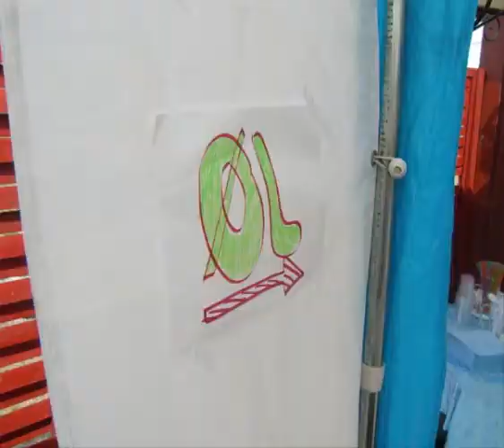Sydhavsøernes Paradis Mark Stig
Uploadet den 06/09/2008
Sang om sol, sommer, venner og kolde forsyninger ved Sydhavsøernes Paradis.
Tekst og Musik - Mark Stig

Titel
SYDHAVSØERNES PARADIS
Værknr.
12231573
ISWC-nr.
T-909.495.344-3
Varighed
00:04:00
Værktype
Original
Status
Anmeldt